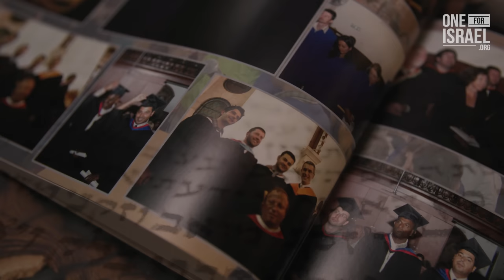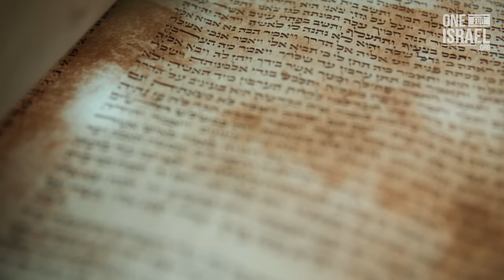Israel Tipping Point - Arise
As the apostle Paul and the prophets foretold, there's an awakening taking place in Israel today and you have a part to play!
Don't stand on the sidelines!  Help us bring this life giving truth to our people here and around the world!